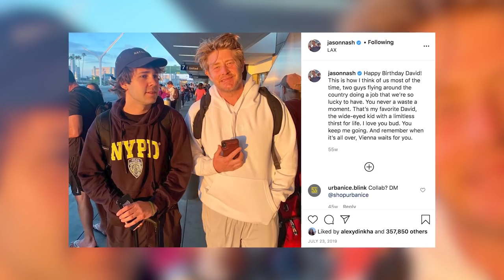Trisha Paytas REIGNITES Drama With David Dobrik!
Trisha Paytas just reignited her feud with David Dobrik for apparently no reason at all.